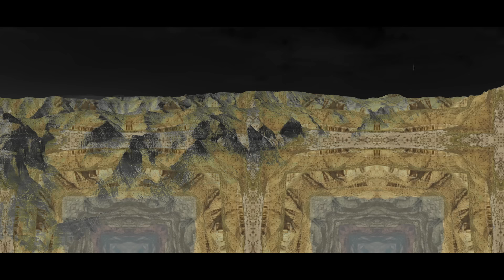Canastéreo - Cien Desiertos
Pasajes de lo Impuro
Nº II : CIEN DESIERTOS

Creado y protagonizado por CANASTÉREO

Dirección, montaje y edición: Jose M Arteaga
Ayudante de producción: Ángel Bernabéu
Vestuario: Península Vintage

Agradecimientos -
Manuel (Turismo Rural Gorafe)
Ayuntamiento de Gorafe

Canastéreo -
Jesús Contador
Juan Olaya
Marcos González
Manuel Pérez
Juan Bidegain
Nicolás González